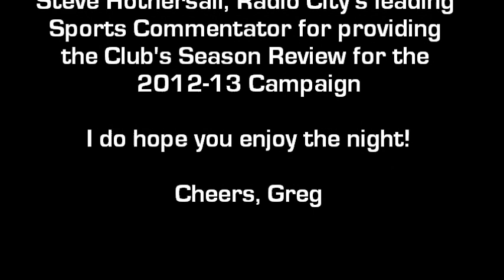2012-13 Season Review featuring Steve Hothersall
Following another successful season for St Margaret's Old Boys, Club Secretary Greg McLean invited Steve Hothersall to record a Review of the Season. So enjoy listening to the highlights of the 2012-13 season with Radio City's, Steve Hothersall.